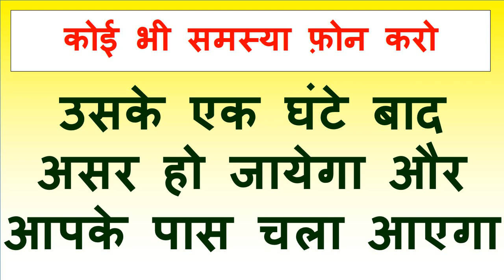यह वीडियो देख लो बिना सामान मंत्र के सम्भोग वशीकरण असर अभी आपके कमरे में आ रही होगी